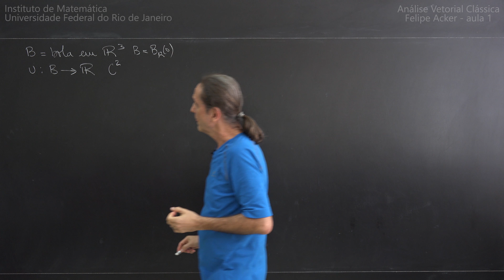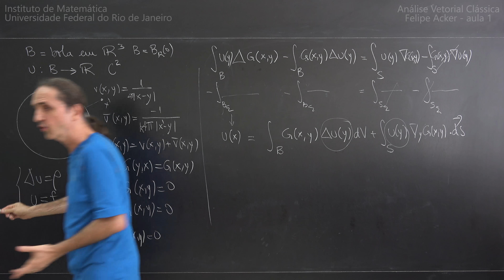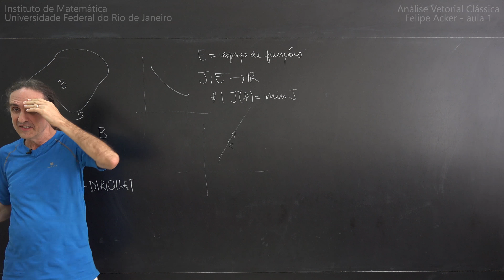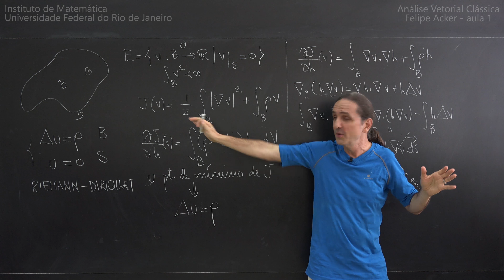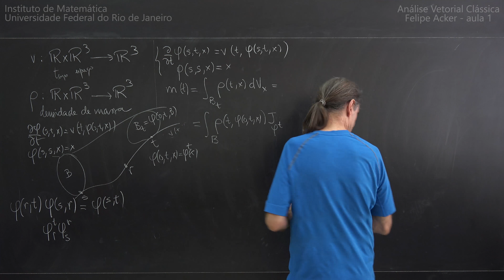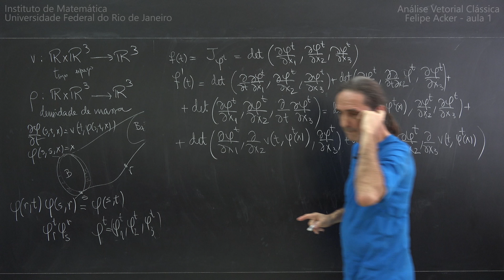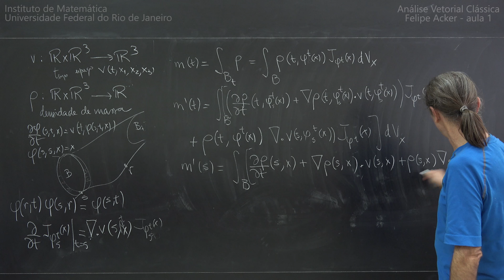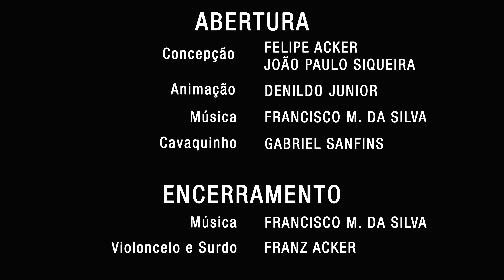Análise Vetorial Clássica aula 13 - EQUAÇÃO DE POISSON, ABORDAGEM VARIACIONAL, MECÂNICA DOS FLUIDOS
EQUAÇÃO DE POISSON, FUNÇÃO DE GREEN, ABORDAGEM VARIACIONAL, MECÂNICA DOS FLUIDOS
0:00:00 Retomando os Problemas e Ideias da Aula Anterior
0:03:03 Propriedades da Função de Green
0:06:20 Relembrando a Regra do Produto para a Divergência
0:07:54 Usando a Função de Green para resolver a Equação de Poisson
0:10:38 Vizinhança do Ponto Singular
0:13:00 A Solução Geral da Equação de Poisson na Bola, dado o potencial no bordo
0:18:50 Os Problemas Adicionais
0:21:13 Equação de Poisson Numa Região não-Bola
0:21:20 Funções Harmônicas são imfinitamente diferenciáveis
0:23:10 Riemann-Dirichlet e os Problemas Variacionais
0:27:37 O Problema Variacional associado
0:35:15 A Existência da Solução a partir da Solução do Problema Variacional
0:41:25 Mecânica dos Fluidos
0:44:45 Linhas de Fluxo do Fluido
0:46:25 Existência Soluções Locais
0:47:44 A Função Massa do Fluido
0:51:00 O Fluxo é um Difeomorfismo
0:53:45 Conservação da Massa. Equação da Continuidade
1:00:00 A Derivada do Jacobiano do Fluxo em relação a t
1:06:45 A Derivada do Jacobiano no Tempo é a Divergência da Velocidade
1:10:40 A Derivada da Função Massa e a Conservação de Massa
1:20:15 Incompressibilidade e a Derivada Material (Substantiva)
1:27:20 Próximo Passo: Análise das Forças no Sistema